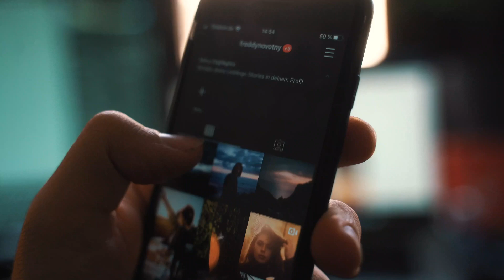Men Are At Their Lowest Point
In today's society, young men are experiencing unprecedented levels of loneliness. This growing issue affects mental health, social interactions, and overall well-being.

Studies and surveys reveal alarming trends showing that young men are reporting higher levels of loneliness than ever before.

In this video, we delve deep into the reasons behind this modern epidemic, exploring the societal, psychological, and technological factors contributing to the rise of loneliness among young men.

Share your experiences with these habits in the comments below, and let's inspire each other to create positive changes in our lives.